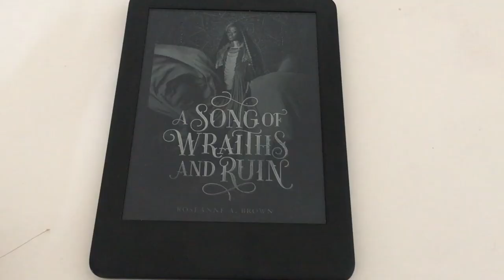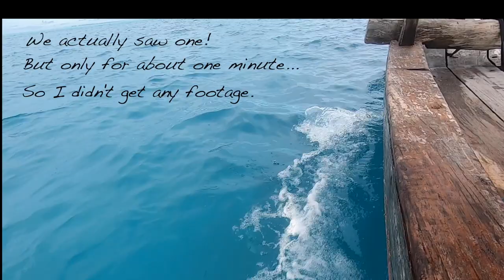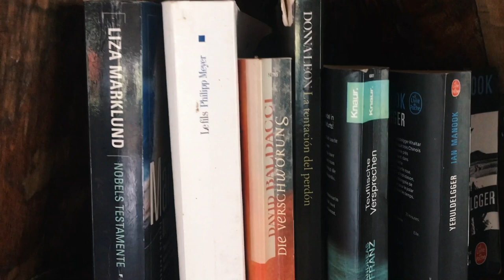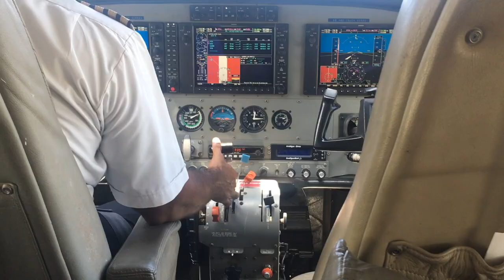A chatty holiday reading vlog 🏝 🐠 // packing light, eclectic books & the ocean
A week in paradise, reading some great books! It's quite a mish-mash of vlogging and book chat so feel free to hop around in the timestamps :)

I'm SO grateful to have been able to have a much-needed holiday, and am praying that before long normality will return and we can all have a break!

Timestamps:
0:00 M - intro, a peaceful day + Tolstoy
3:26 T - diving
4:00 W - in praise of choosing quiet + Getting Things Done
9:55 T - boats, beauty & a bookshelf
11:15 F - snorkelling + exploring
12:37 S - laptop disaster + Song of Wraiths and Ruin
16:50 S - SoW&R
19:40 what's in my bag + tips for travelling light
25:00 travelling + finishing SoW&R

Mentioned:
Channels:

Books:
Childhood, Boyhood, Youth - Leo Tolstoy
Getting Things Done - David Allen
A Song of Wraiths and Ruin - Roseanne A. Brown

Other:
Here's where we stayed. Very highly recommended: Tanzanian-owned business in a beautiful location with great hospitality :)